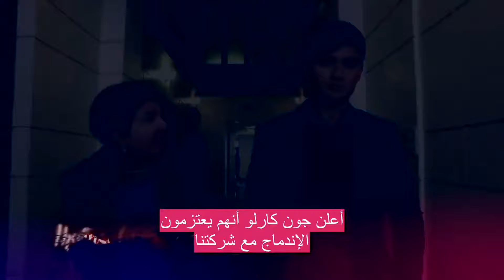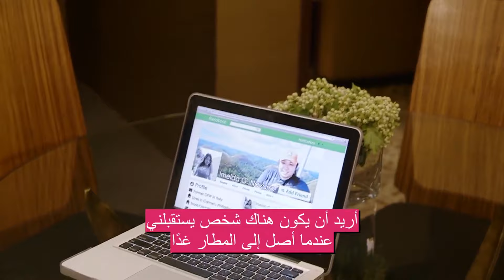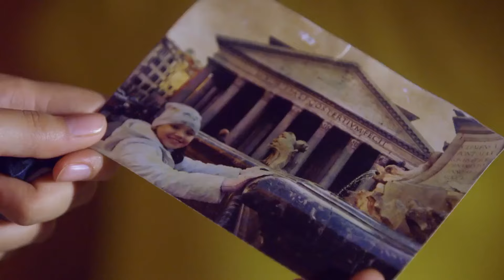Dolce Amore Episode 8 | 8 حلاوة الحب - الحلقة | Habibi Channel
بعد جولة حول مدينة مانيللا اعترف تن تن لـ سيرينا أنه هو صديق طفولتها الذي كانت تبحث عنه،  لكن صداقتهما اعترضتها الظروف حيث يقع كل منهما تحت وطأة الإلتزامات تجاه عائلته.

Subtitled by: tube misr